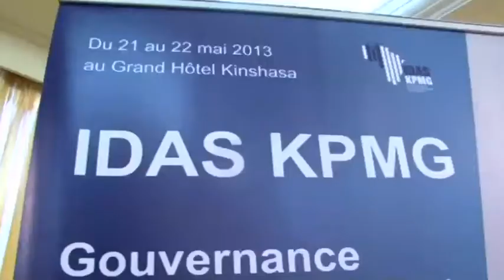Le 21 mai: Société_Conférence sur la gouvernance de l'Afrique